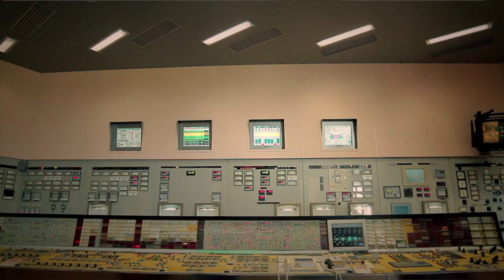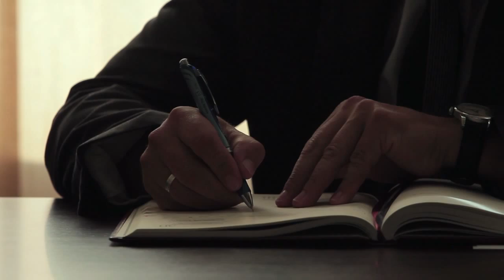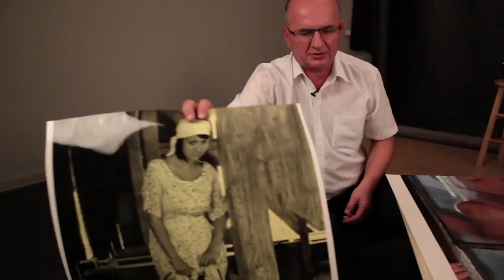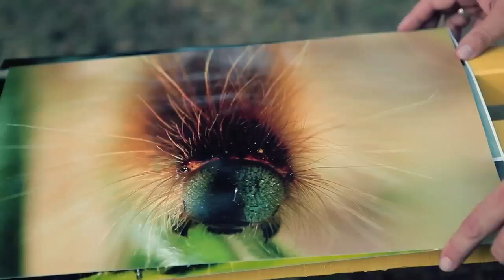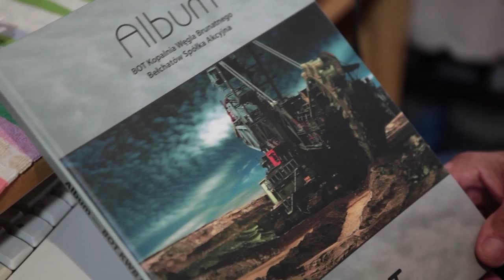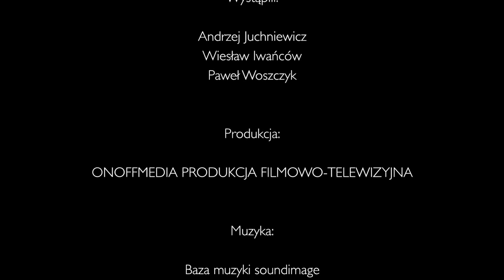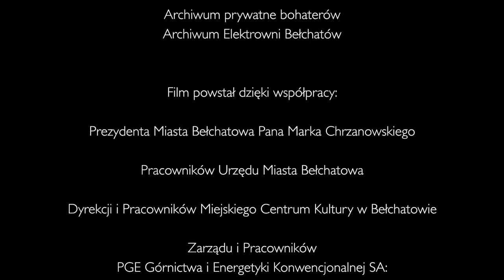Onoffmedia Bełchatów - Magia Kadru Codzienności - Film dla PGE i Miasta Bełchatów.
Bełchatów - Magia Kadru Codzienności - Film dla PGE i Miasta Bełchatów. Film dokumentalny, opowiadający o wspólnej pasji z Elektrownią, Kopalnią i Miastem Bełchatów w tle.

Chopin Airport City by Onoffmedia - Film zrealizowany na zlecenie Lotniska im. Fryderyka Chopina w Warszawie.

Chcesz promować swój biznes? Zobacz jak możemy Ci pomóc. Nasz produkt - Twoja korzyść

filmy reklamowe
wykorzystywane w TV, w Internecie (w tym social media), forma promocji do wykorzystania jako reklama telewizyjna, na targach, w Internecie, zwiększa świadomość marki, może być częścią oferty handlowej (prezentacja produktu)

filmy korporacyjne
budują wizerunek firmy wewnątrz i na zewnątrz (rekrutacja)

filmy promocyjne
budują świadomość marki wśród grupy docelowej

spoty reklamowe
krótka filmowa forma reklamowa trwająca 15, 30, 45 albo 60 sekund, emitowana w telewizji regionalnej, ogólnopolskiej lub internecie.

relacja/reportaż
wideo relacja z wydarzenia promocja działalności firmy, pamiątka z wydarzeń, dokumentacja firmowa

krótka forma reklamowa, eksponująca sponsora przeznaczona do TV lokalnej i ogólnopolskiej

realizacje filmowo -- telewizyjne
Wielokamerowy obraz live lub rejestracja wydarzeń, koncertów, eventów.